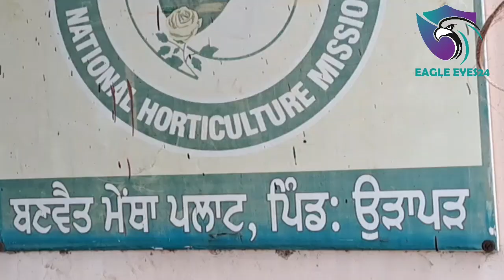ਨਵਾਂਸ਼ਹਿਰ ਚ ਪੈਦੇ ਬੁਲਾਉਣੀ ਪਿੰਡ ਚ ਬਣਵੈਤ ਮੈਂਥਾ ਪਲਾਂਟ ਵਿੱਚ ਹੋਈ ਦੋ ਨੌਜਵਾਨਾਂ ਦੀ ਮੌਤ ।